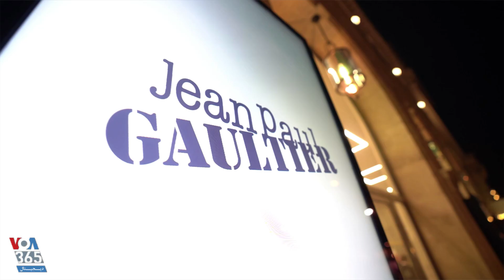خداحافظی طراح مشهور با دنیای مد پس از ۵۰ سال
ژان پل گوتیه، طراح مشهور فرانسوی آخرین نمایش مد خود را روی صحنه برد